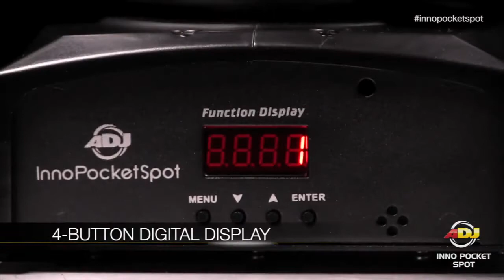ADJ Inno Pocket Spot